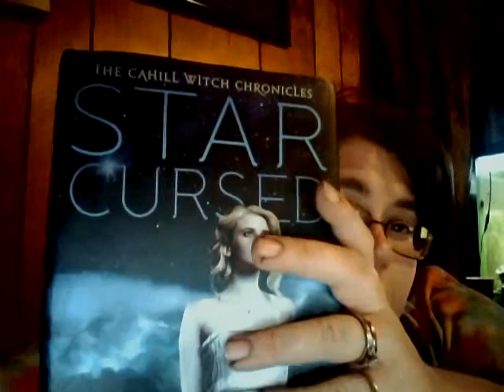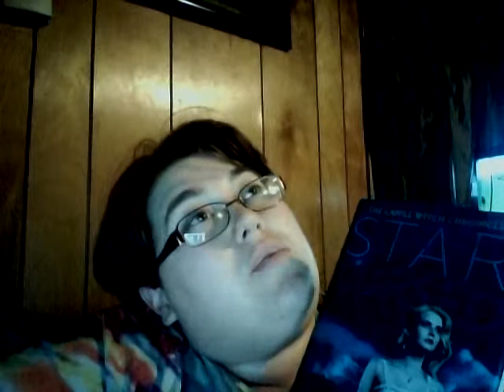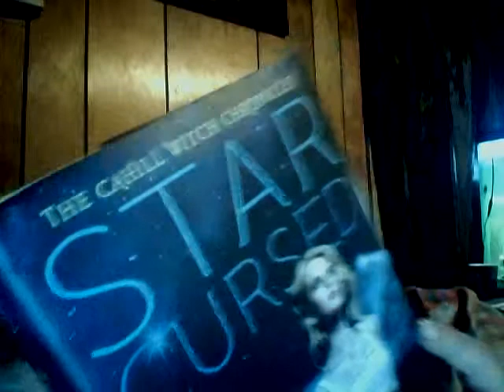Star Cursed by Jessica Spotswood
5 out of 5 a perfect second book in the Cahill witch Chronicles.